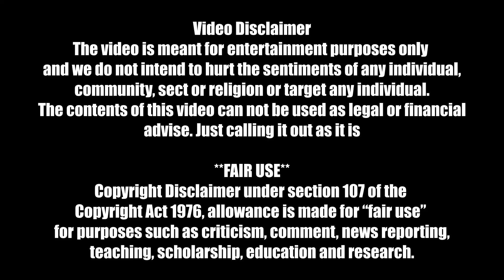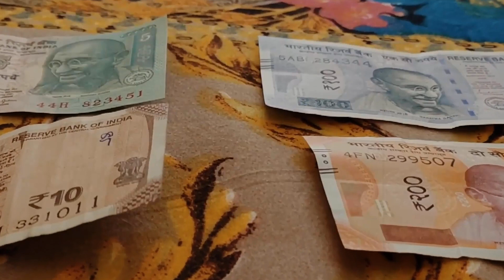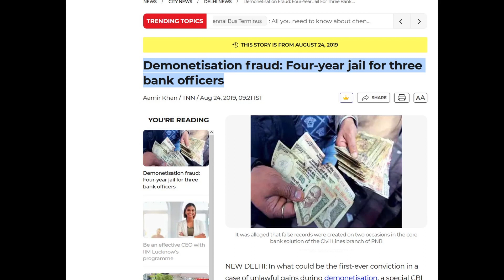RBI Mauj mein Janta Soch mein | The Erratic Responses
Let's analyse the response of the RBI governor on the step of withdrawing INR 2000 rupees notes.
RBI full mauj mein hai aur janta ko kaam par lagaya hua hai.. What do you guys think?

rbi governor on 2000 rupee notes
firse demonetisation hogi kya
rbi on banning 2000 notes
RBI Withdraw 2000 Rupee